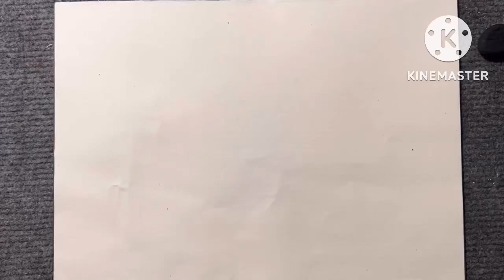Vẽ đàn cừu trên bãi cỏ đơn giản và đáng yêu /simple and lovely drawing of sheep on the grass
Chào các bn mik là mymy art mình sẽ vẽ đàn cừu trên bãi cỏ rất đáng yêu và dễ thương